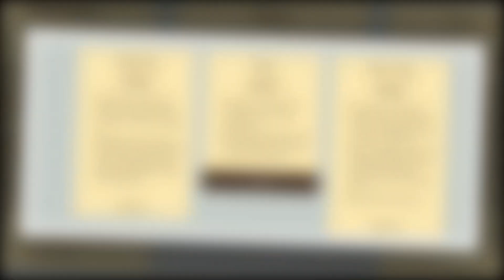Shocking New!!Did Meri Brown’s Valentine’s Day Retreat Ever Happen?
Hello, my love. Welcome to my Update US Gossip channel. You can discover US Gossip and Trending Celebrity Gossip Update News on my channel. I enjoy Celebrity Gossip and telling you about my experiences. Thank you very much.What ever happened to Meri Brown's Valentine's Day retreat?
Meri Brown, a protagonist of Sister Wives, stunned viewers when she said she sold out her Valentine's Day retreat. The reality personality received criticism from followers for the expensive getaway, which cost between $4,000 and $6,000. Fans were shocked when Meri announced that her getaway was fully booked, even though it appeared as though she had trouble filling places. But a perceptive follower or Vlogger has been able to decipher the real meaning of her contentious withdrawal. They assert that the withdrawal didn't take place.